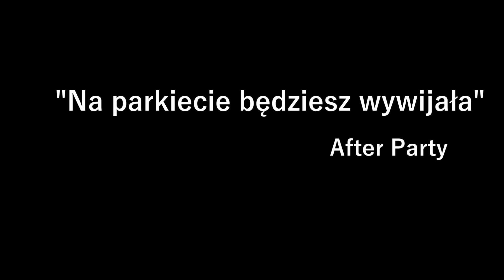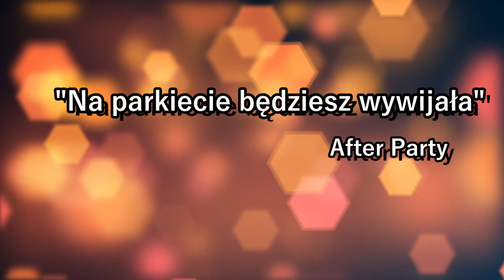"Na parkiecie będziesz wywijała" Cover After Party wykonanie Zbyszek Walkowiak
"Na parkiecie będziesz wywijała" Cover  After Party
wykonanie Zbyszek Walkowiak